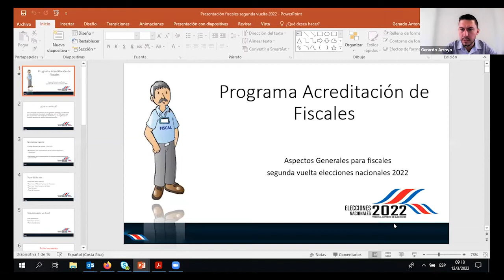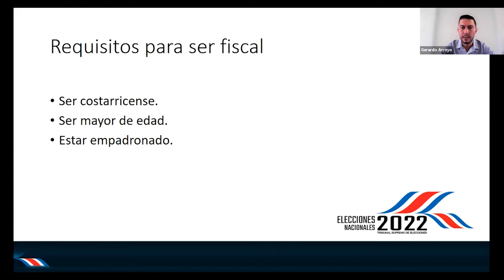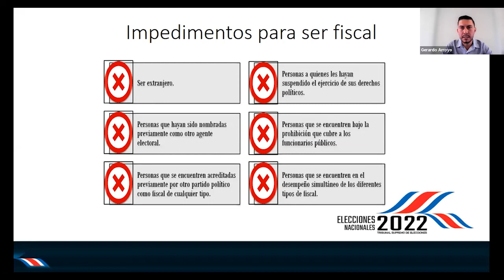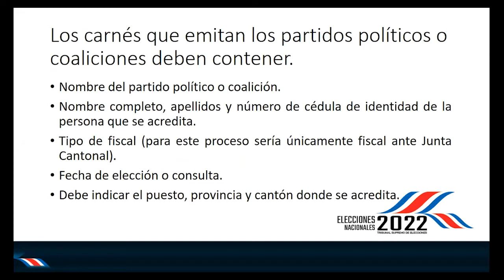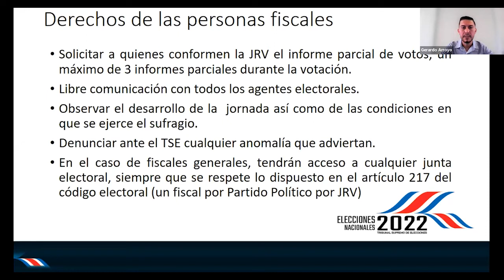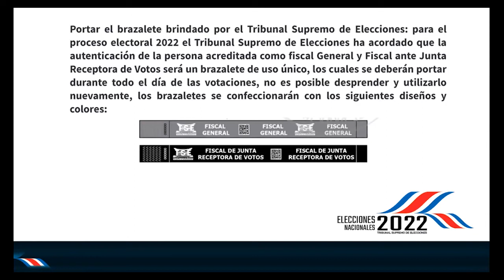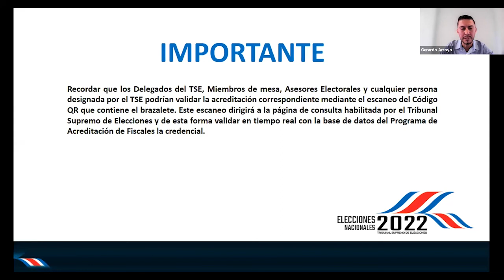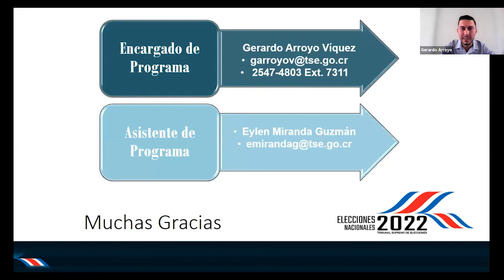Taller de capacitación electoral a partidos políticos con miras a las elecciones nacionales 2022.